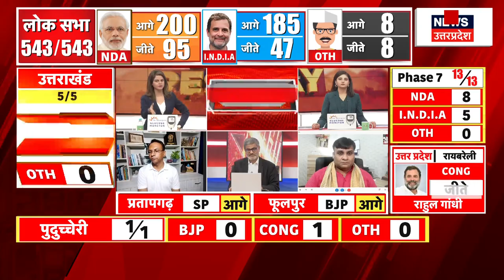Lok Sabha Election 2024 Result: यूपी के Amethi में Smriti Irani की हार! | PM Modi | Rahul Gandhi